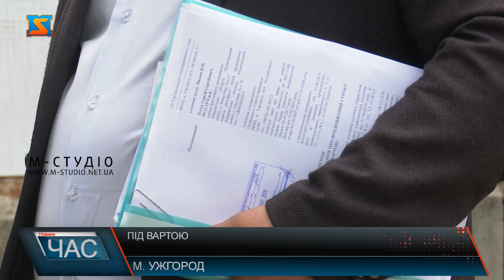Під вартою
Клопотання про продовження строків тримання під вартою  стосовно підрядника – очільника  приватної фірми - Сергія Петаха, якого підозрюють у привласненні та розтраті майна, відбулося 7 липня в Ужгородському міськрайонному суді. Підприємство виграло тендер на проведення капітального ремонту тротуарів на площі Поштовій в Ужгороді. Журналістів на засідання не пустили – у зв’язку з карантином. Проте позицію адвоката та рішення суду колегам озвучили. Засідання у справі підприємця Сергя Петаха тривало в Ужгородському міськрайонному суді  майже 2 години. Після закінчення прес-секретарка озвучила рішення, адже знімальну групу у зал не пустили - карантин.Нагадаємо, ТОВ «Будівельна компанія «Капітальна» у 2017 році виграла тендер на проведення капітального ремонту тротуарів площі Поштової в Ужгороді. Проте директора фірми підозрюють у привласненні грошових коштів міського бюджету під час підрядних робіт.  Вже 2 місяці чоловіка тримають під вартою, адже заставу у розмірі мільйон гривень внести родина не змогла. Дружина й хворий батько, який потребує коштів на лікування,  не працюють, на утриманні 2 неповнолітніх дітей. Адвокат каже, не бачить об’єктивних підстав тримання пана Сергія під вартою. Наразі триває досудове розслідування.